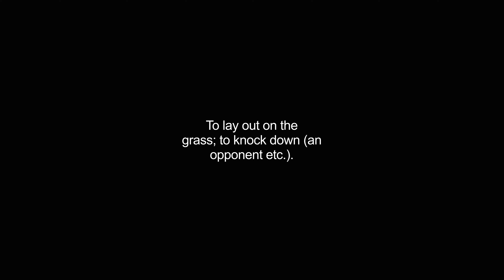grassing video Dictionary meaning and pronunciation